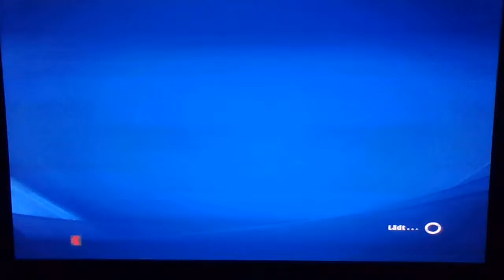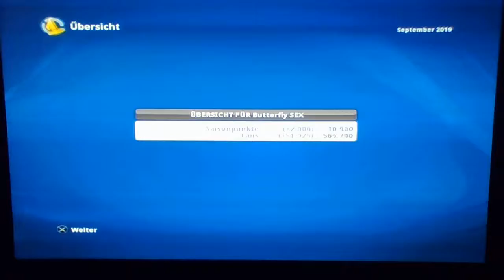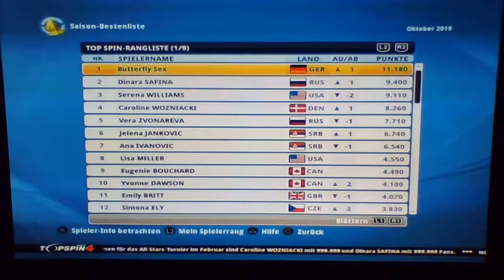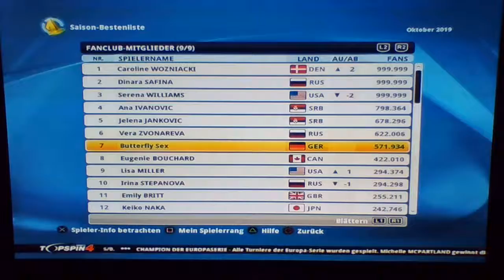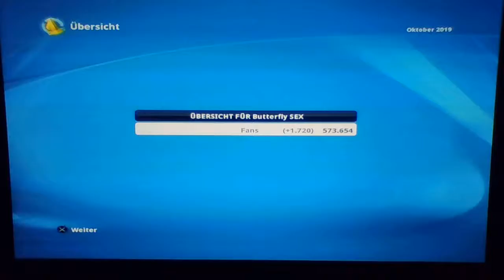The US Open 2019 FINAL! Butterfly Sex v Caro Wozniacki